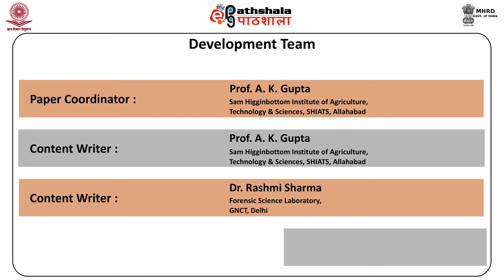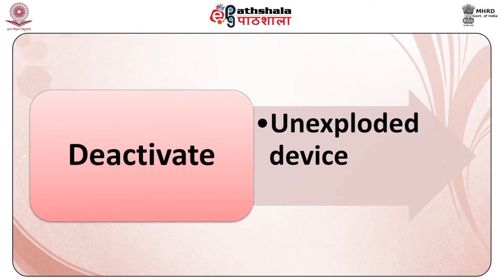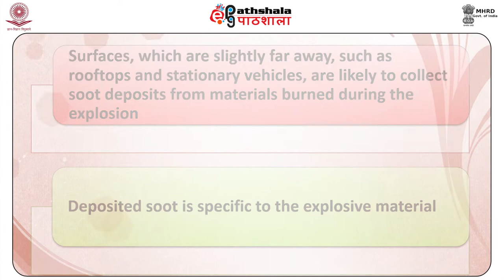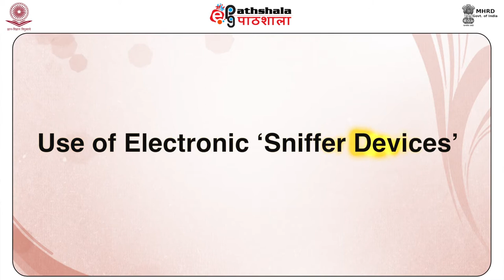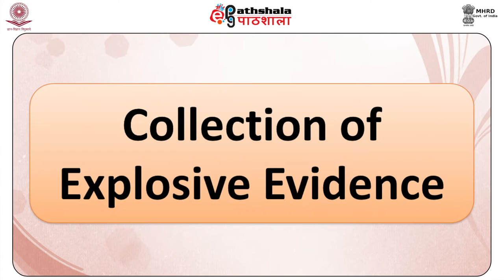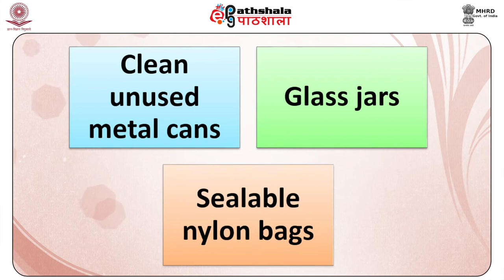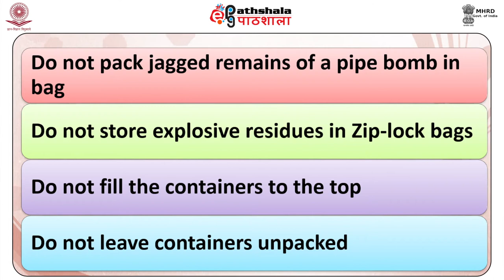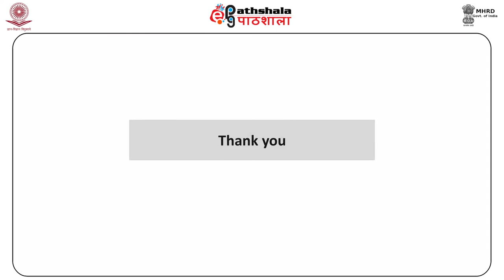Specific approach to scene of explosion and post blast residue collection (FSC)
Paper: Forensic Chemistry and Explosives
Module: Specific approach to scene of explosion and post blast residue collection, packaging and forwarding of explosive evidence
Content writer: Prof. A. K. Gupta; Prof. Kriti Nigam